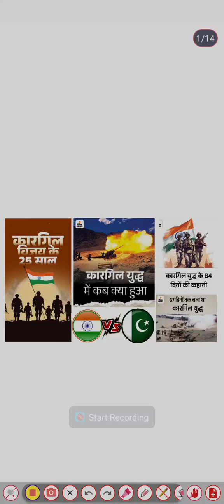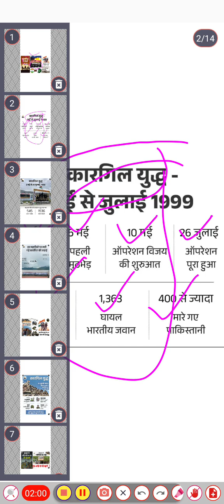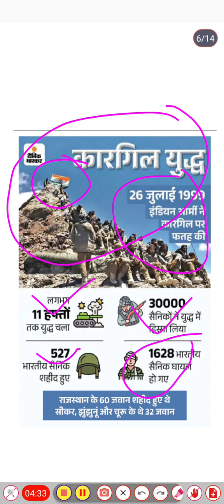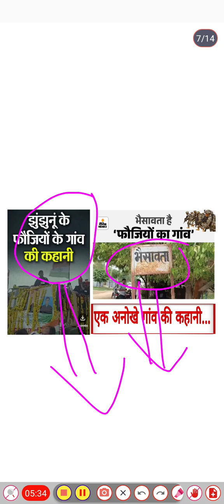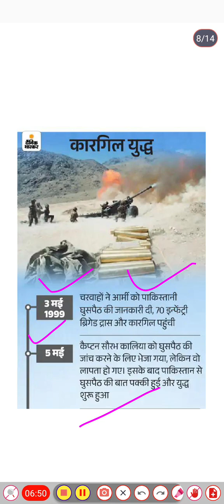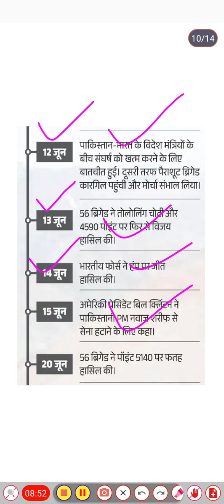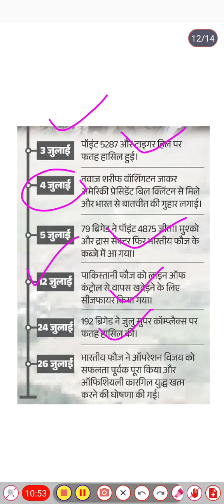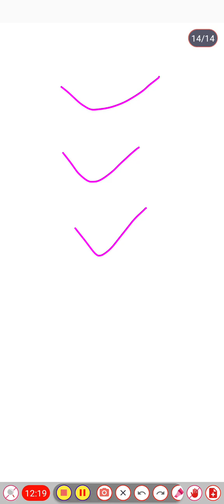कारगिल युद्ध में कब क्या हुआ // कारगिल विजय // भारतीय सेना // कारगिल युद्ध से जुड़ी कुछ खास बातें 🔥💥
जय हिन्द 🇮🇳 Welcome to K.R.YADAV